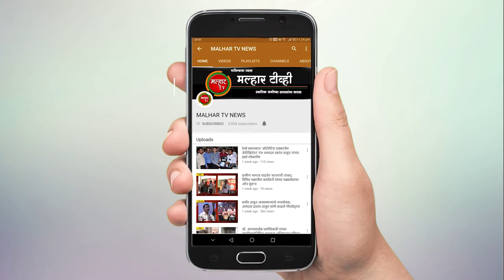पनवेल एसटी स्टॅंड परिसरात घाणीचे वास्तव्य; उपाययोजना न केल्यास आंदोलनाचा भाजप प्रतिनिधींचा इशारा